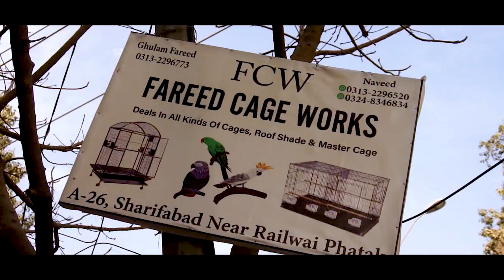How Birds cage is made